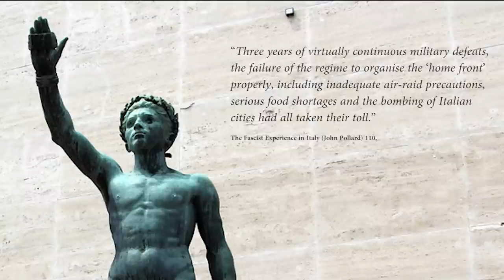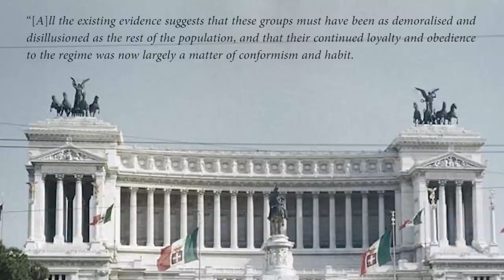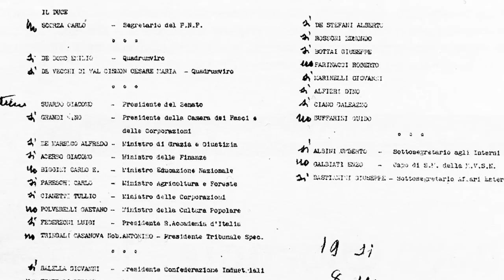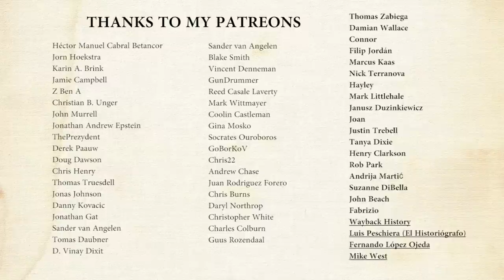How Did Mussolini Fall From Power?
How did Fascist Italy come to an end? Who stopped Mussolini? It happened in 1943 when the Allies had landed of Sicily and Rome was bombed. Italian morale was at an all time low. Italy in WW2 had performed very poorly despite being an ally of Germany. The military of Italy as an Axis power didn't perform well. Mussolini's fall from power would lead to the Italian armistice of 1943. Italy surrendered but then the Germans moved in...
History Hustle presents: How Did Mussolini Fall From Power?

SOURCES
– The Fascist Experience in Italy (John Pollard).
– Mussolini's Italy. Life Under the Fascist Dictatorship, 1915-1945 (R. J. B. Bosworth).

Discorsi di Mussolini - Taranto, 7 Settembre 1934

SOUNDS
Freesound.org.